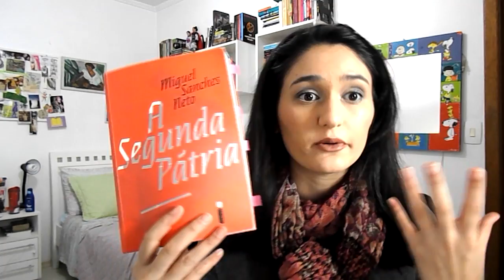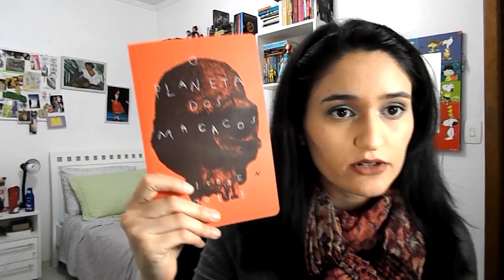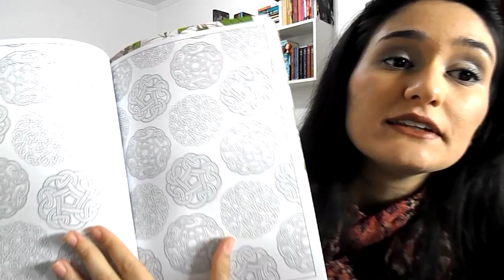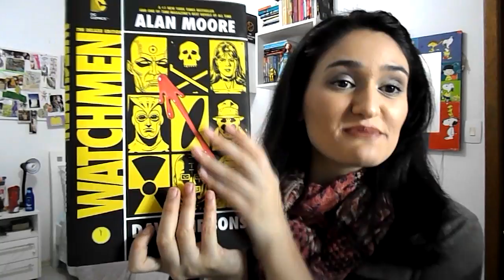Leituras de Abril + Book Haul [2015]